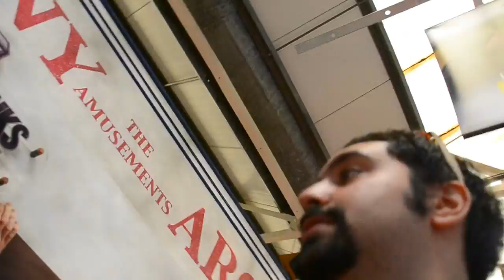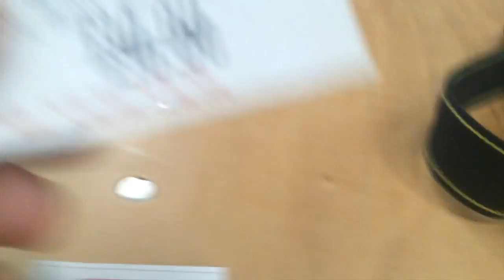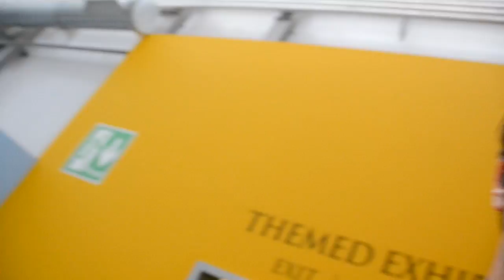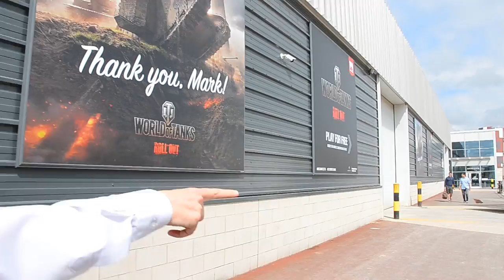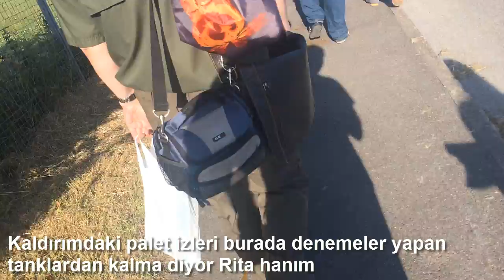Tankfest 1. Gün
23-27 Haziran 2016 - Tankfest macerası

1. Gün

Canlı yayınlar Salı-Perşembe 20:00-23:00